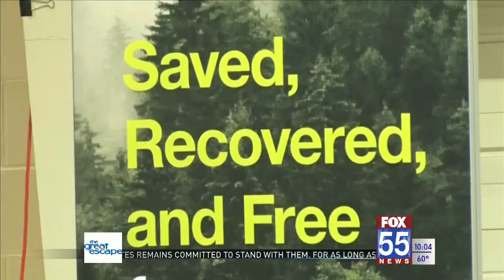Wells County welcomes new drug task force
The county hosted a free event to welcome this new addition to the community.